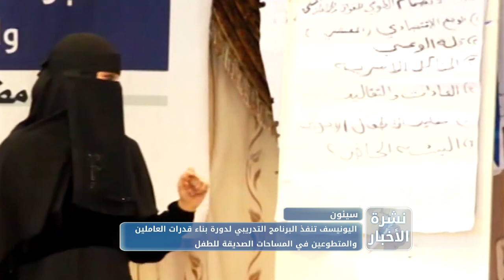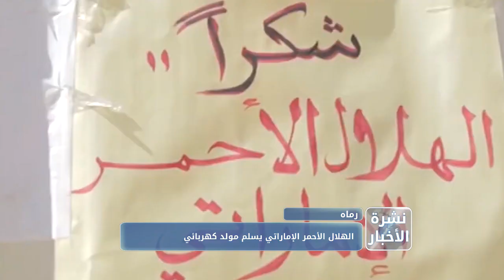نشرة الأخبار من قناة_المكلا 19 يناير 2019م